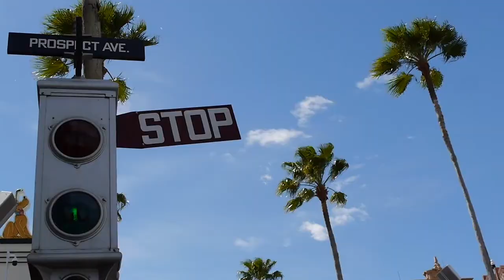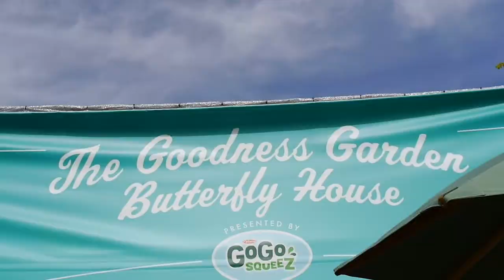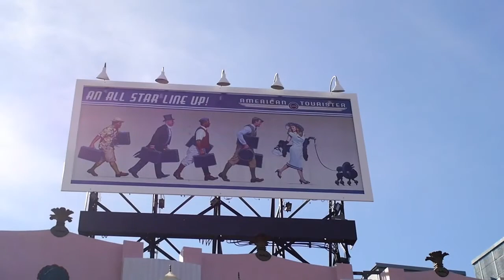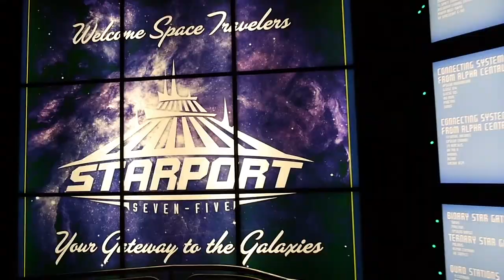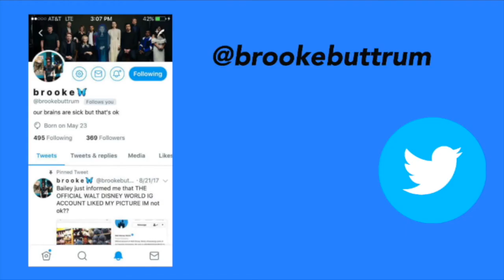Walt Disney World Vacation | 2018 March Trip Montage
Hi friends! Today's video is my "Walt Disney World Vacation Montage"! I just recently went on an awesome vacation with my family to Walt Disney World March 6-10. I of course had to film while I was there, so be ready for more exciting videos from this trip. I'm very proud of how the footage came out and I can't wait to share the videos with you guys. In this video, I show you the best moments/shots from my Disney World March 2018 trip. Enjoy!

VSCO Cam: brookebuttrum

Hi! My name's Brooke Buttrum and I'm 17 years old. I make videos like makeup tutorials, challenge videos, daily vlogs, and whatever I feel like posting. I also love Disney and music so most of my videos involve that. I want my channel to be a fun place where anyone can be involved in my life. See you in my next video :)

Leave any video suggestions in the comments :)

xo